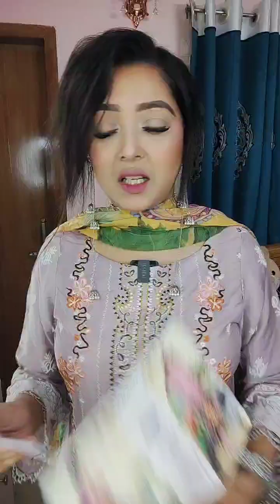Gravity Mart এর পাকিস্তানি মাস্টার কপি ‼️ মেড ইন পাকিস্তান ‼️ লাইভ চলাকালীন সময়ে 100 টাকা ডিসকাউন্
Make It Up By Farzana Islam

Page · Blogger

Pantho path, Dhaka, Bangladesh

makeitup_farzanaislam

Always open

Rating · 4.9 (149 Reviews)Intro
“Makeup” is a magic spell which will only enhance your own beauty!

Pantho path, Dhaka, Bangladesh, 1205
Address

Service Area

makeitup_farzanaislam
Basic info

Always open
Hours

female
Gender
She
Pronoun

Bangali,English
Languages

 • ৭০ হাজার টাকার ল্...

 • আরবের ঐতিহ্যবাহী ...
SM TV

BANGLADESN MEDIA